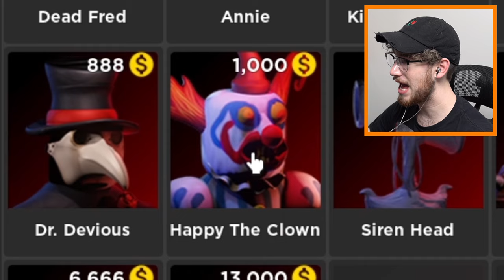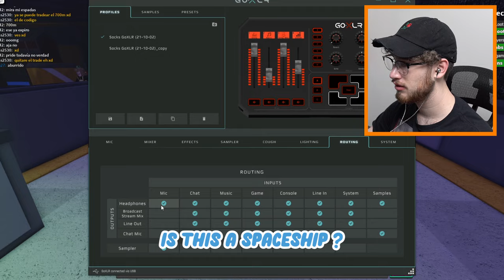USING PAY 2 WIN STRATGIES IN SURVIVE THE KILLER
Roblox UGC Merch Today we use pay 2 win strategies in survive the killer in roblox